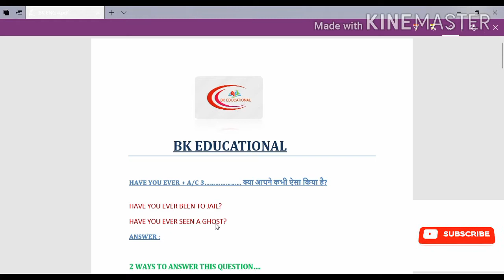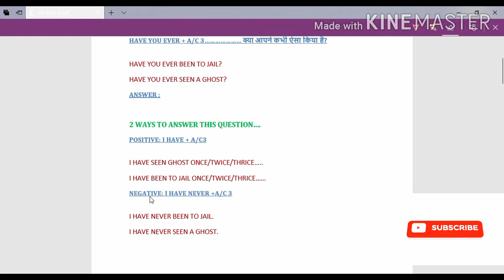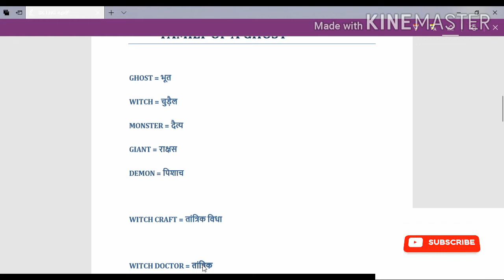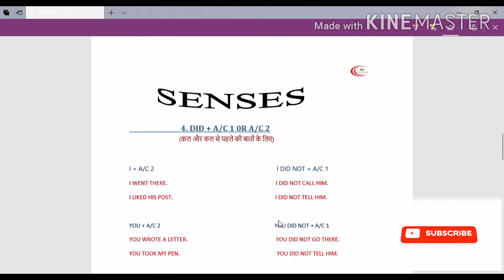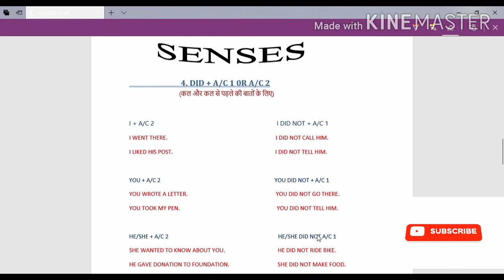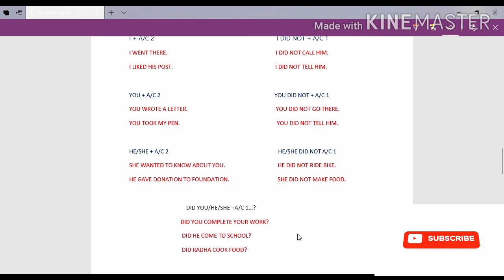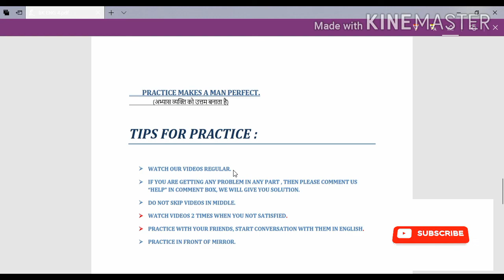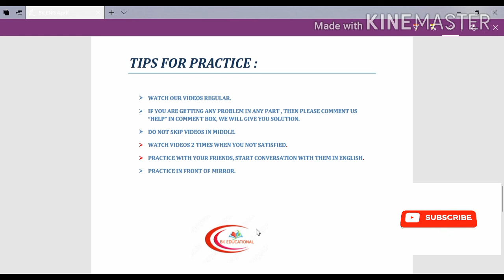Learn English || Day 4 || How To Talk About Yesterday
Hello friends,

Good day to all of you. This YouTube channel is made for you to learn speaking English and for science students. Our aim to give free  education to all. This channel is free of cost. This is for all people. English language helps you in every field. There is a saying in India that " there is no age to learn."
Any person of any age section, any sex group can learn from our channel.

In this video we'll teach you that how we talk about past time.

Thanks